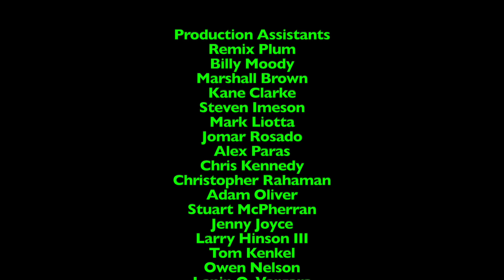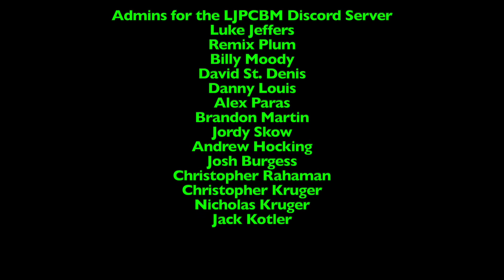Ripley's Believe it or Not! - Episode 610 - Two Hearts